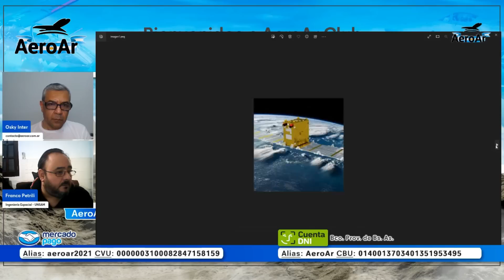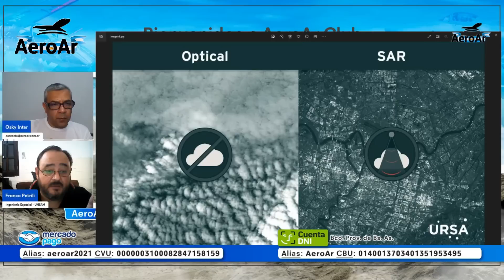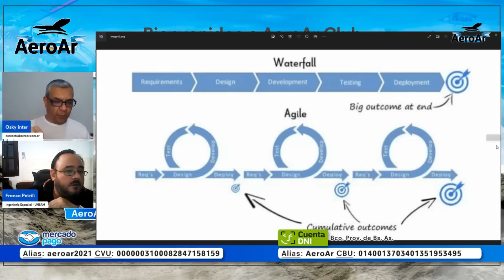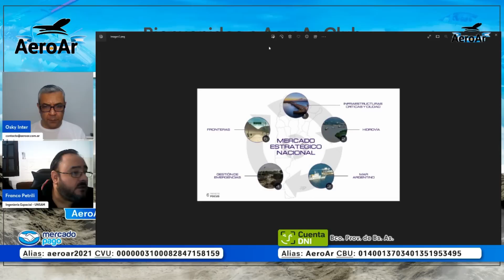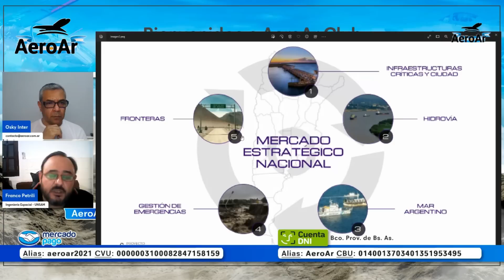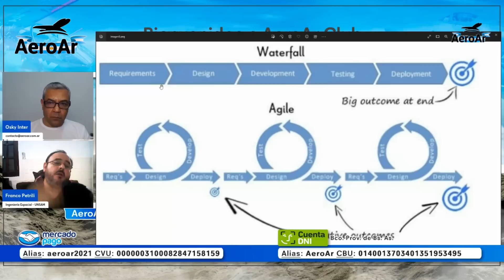Proyecto FOCUS, una constelación en el espacio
Surgimiento del Proyecto Focus:

Focus nace a partir de la interacción entre la carrera de Ingeniería Espacial de la UNSAM, integrada por un plantel docente de veteranos de la industria espacial nacional, que implementa la pedagogía CDIO (Concebir - Diseñar - Implementar - Operar), que es básicamente aprender ‘haciendo, y la empresa nacional SPACESUR, especializada en soluciones de satélites de observación. A partir de su experiencia en el mercado internacional, la empresa nos planteó una oportunidad global basada en el desarrollo y operación de una constelación de microsatélites SAR de alta resolución para el monitoreo a bajo costo de las infraestructuras críticas, tales como puentes, represas, explotaciones mineras, obras en centros urbanos, entre otros. Vimos que en nuestro país estaban dadas las condiciones para hacerlo gracias al recorrido realizado por el SAOCOM.
sistema podrá emplearse tanto en operaciones militares, de vigilancia y control de los espacios, de búsqueda y rescate, y de apoyo logístico a las Fuerzas de Seguridad en cualquier condición atmosférica y de luminosidad solar, así como de una resolución sub-métrica.